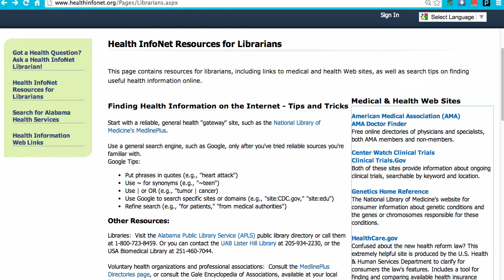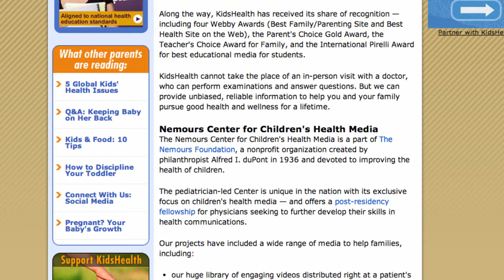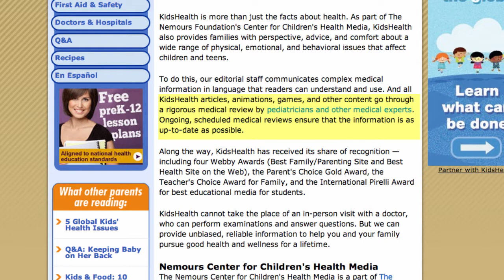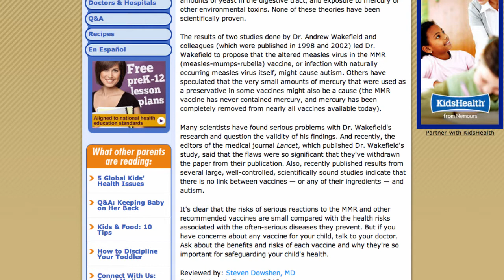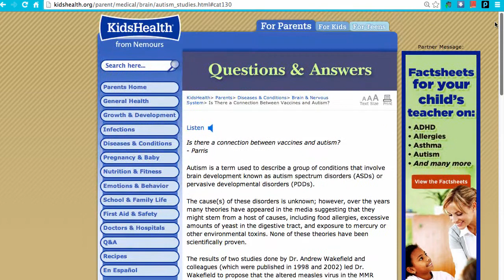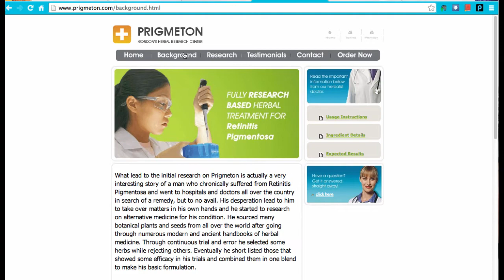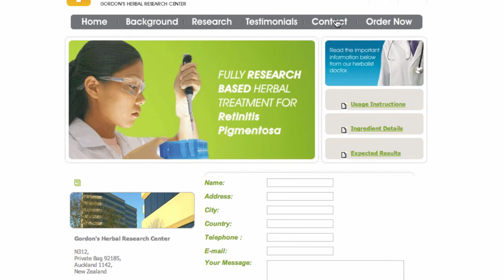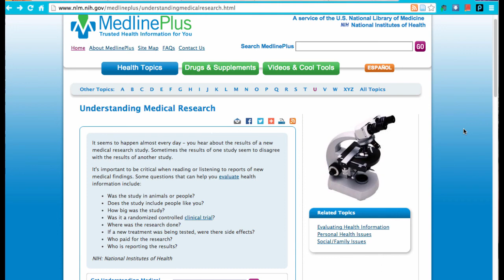Evaluating Health Websites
Demonstration of evaluating specific websites for the Consumer Health Information tutorial.